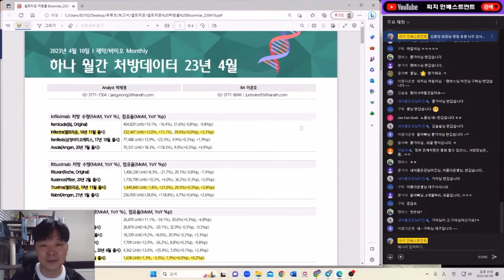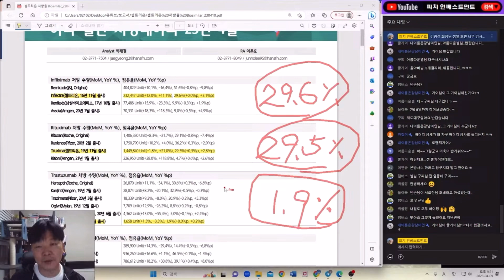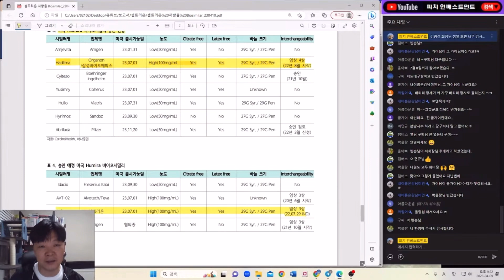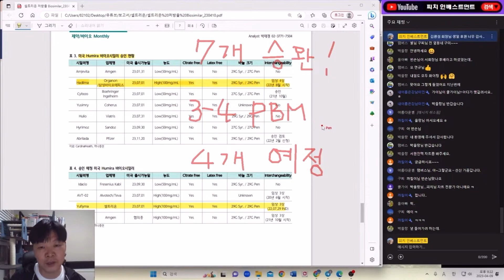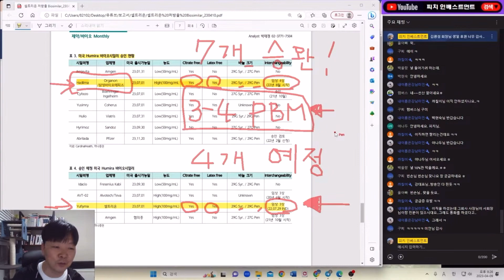셀트리온 미국시장 점유율!!